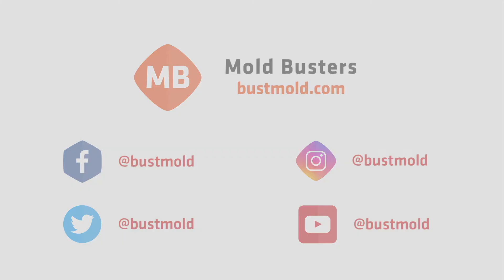Types of Toxic Mold - Mold 101 #2 - Mold Busters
There are three categories to divide the different types of mold:

Allergenic molds affect those susceptible to it and other allergens, it may cause asthma or allergic rhinitis, and about 20 to 30 percent of the population is susceptible to mold.

Pathogenic molds are considered opportunistic pathogen because they affect the most vulnerable children, the elderly, and people with weakened immune systems.

- Toxic molds, with those guys things become serious, these types of mold produce mycotoxins that are some of the most deadly chemicals on the planet. Toxic molds intend to harm other living things, so be aware of them. You can get exposed to mycotoxins via ingestion, dermal exposure and inhalation, and this can lead to temporary irritation or even long-term illness.

A mold problem can carry a lot of trouble, so if you have any suspicion that you may have mold in your home, call Mold Busters right away to book an inspection and an IAQ (Indoor Air Quality) Testing, that way you will know for sure if there is mold in your house, and if there is, we can help you eradicate the problem.

We serve in the provinces of Ontario and Quebec.